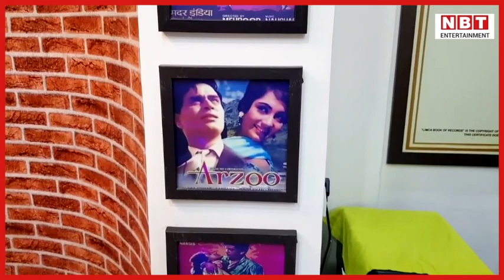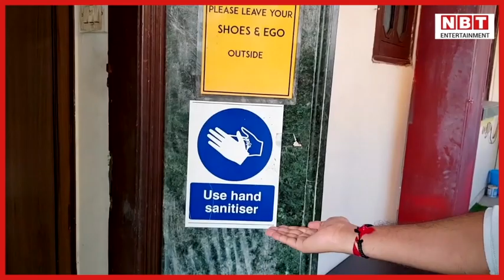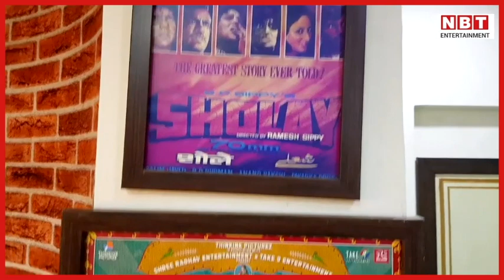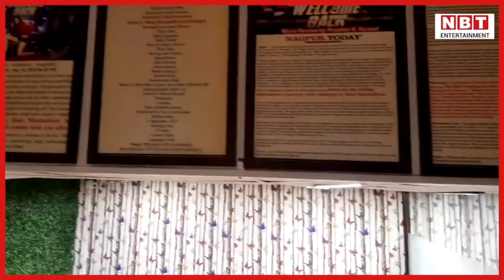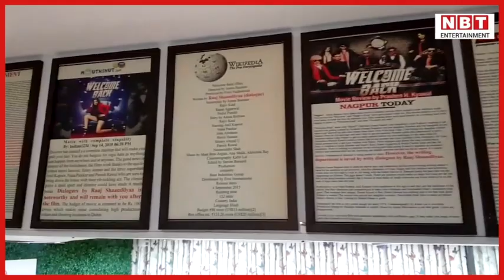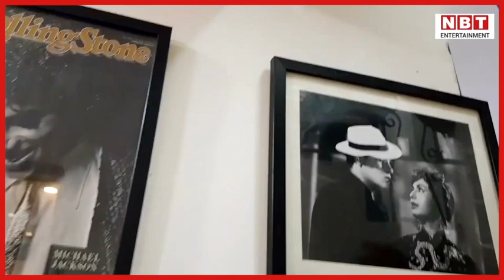Dream Girl Director Raaj Shaandilyaa ने दिखाया अपना शानदार ऑफिस | NBT Entertainment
Dream Girl Director Raaj Shaandilyaa ने दिखाया अपना शानदार ऑफिस

आज हम आपकी खास मुलाकात करवाएंगे डायरेक्टर राज शांडिल्य से। जी हां, ये वहीं डायरेक्टर हैं जिन्होंने ऐक्टर आयुष्मान खुराना को लेकर 28 करोड़ के बजट में 200 करोड़ की कमाई करने वाली फिल्म ड्रीम गर्ल बनाई थी। डायरेक्टर राज शांडिल्य ने नवभारत टाइम्स ऑनलाइन को अपना खूबसूरत सा ऑफिस दिखाया है। शानदार ऑफिस दिखाने के साथ ही राज शांडिल्य ने ढेर सारी बातें की हैं और अपने ऑफिस की खासियत बताई है। आपको बताते चलें कि लगभग 1800 से ज्यादा स्क्रिप्स लिख चुकें हैं राज शांडिल्य और अपनी स्क्रिप्ट्स के नंबर्स की वजह से लिम्का बुक रिकॉर्ड्स में अपना नाम दर्ज करवा चुके हैं। देखिए पूरी स्टोरी।